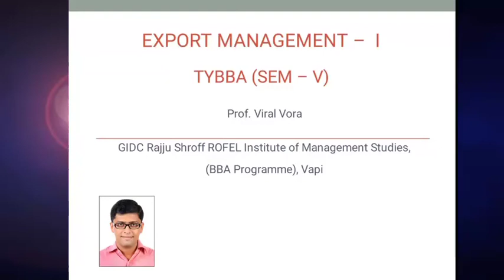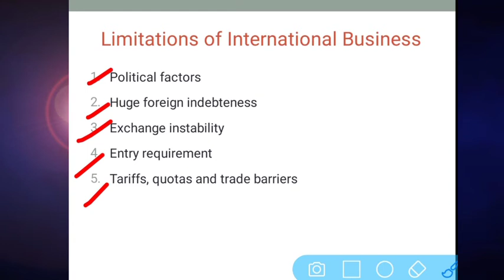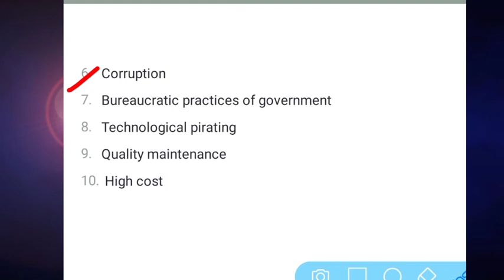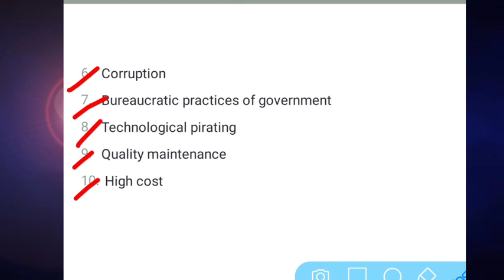Limitations of International Business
Globalization and Growth of International Business